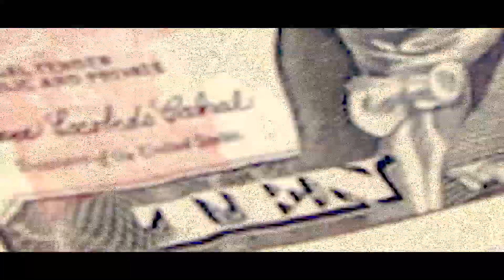SHOOTER - $10 [OFFICIAL MUSIC VIDEO]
$10 performed by Shooter

Blue Seed Productions 2019